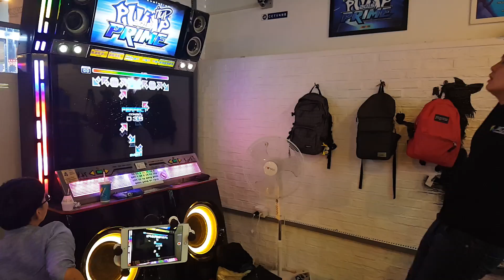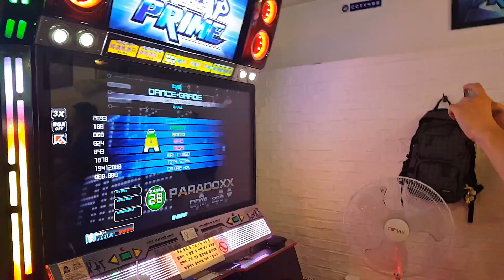IPF2016 - FEFEMZ -PARADOXX D28 Play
Seoul Shinchon ZZANG
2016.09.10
Player:윤상연(Yoon Sang Yeon)/FEFEMZ
1080P 60Fps